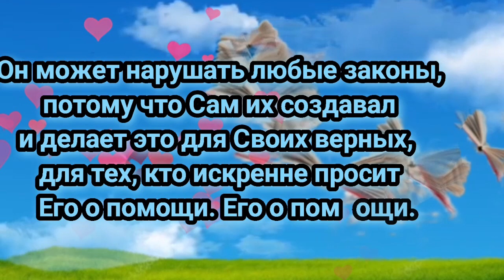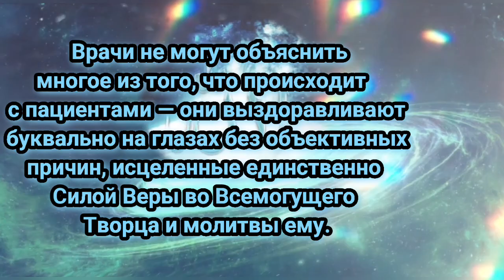Господи! Убереги нас от печалей, напастей и горя, благослови радости, умиротворения, земных благ!